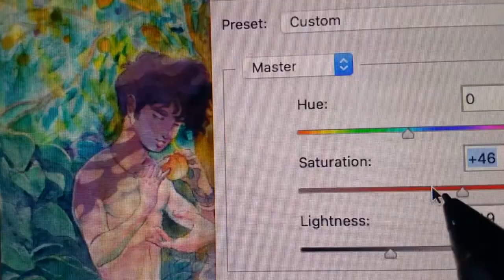' call me by your name ' drawing process video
Process video of the piece I did inspired by the film ' call me by your name '.

Song by: Sufjan Stevens (doveman remix)